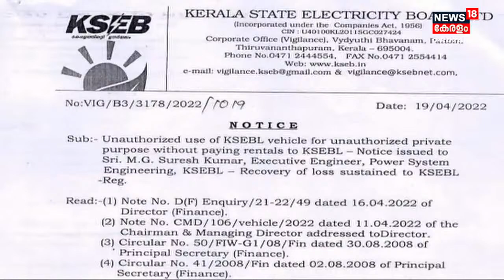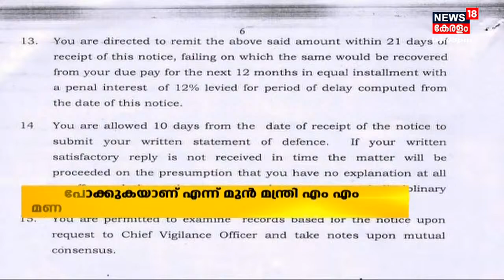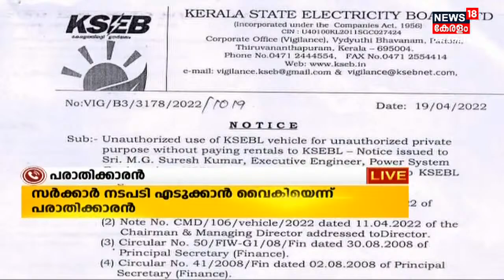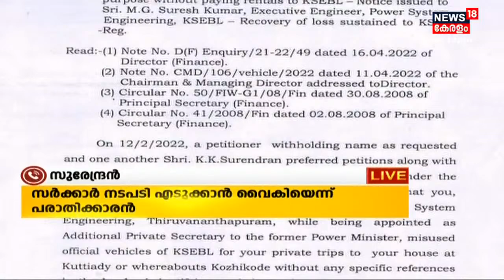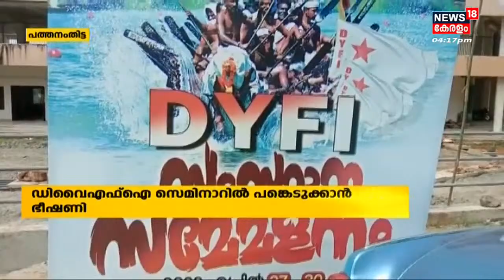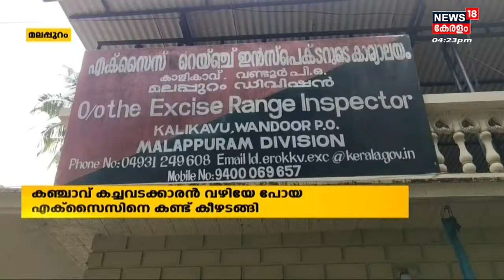Malayalam News @ 4 PM | നാല് മണി വാർത്തകൾ | Malayalam News Bulletin | 21st April 2022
ഈ മണിക്കൂറിലെ പ്രധാന വാർത്തകൾ ഒറ്റനോട്ടത്തിൽ അറിയണോ? നാട്ടിൽ നടക്കുന്നത് അനുനിമിഷം അറിയണ്ടേ? കാണു, ന്യൂസ്18 കേരള നാല് മണി വാർത്ത.

00:00 - Introduction
2:48 - ഒരിടത്തും കെ റെയിൽ കല്ലിടാൻ അനുവദിക്കില്ലെന്ന് VD Satheesan
7:28 - KSEB ജീവനക്കാരും ചെയർമാനും തമ്മിലുള്ള പോര് പുതിയ തലത്തിൽ
11:09 - ശ്രീനിവാസൻ കൊലപാതകത്തിൽ 4 പേർ പിടിയിൽ
25:24 - KSRTC സിറ്റി സർക്കുലർ റൂട്ടുകൾ പരിഷ്കരിച്ചു